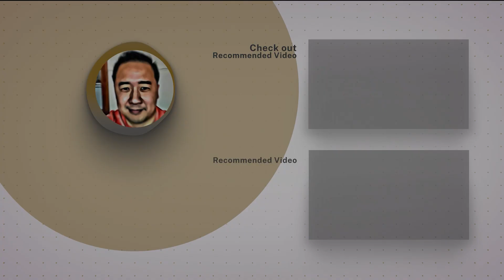Belajar Growth Mindset - Ini Caranya Biar Mental Block Hilang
Masih semangat belajar growth mindset dengan saya? Video kali ini saya ingin share bagaimana caranya menghilangkan mental block agar Anda tidak terhalang oleh otak Anda sendiri untuk mulai bikin konten.

Simak video di atas selengkapnya jika Anda ingin tau cara yang jitu agar mengetahui apa yang menjadi mental block Anda dan segera menghilangkannya!

👉 Belajar bangun database Anda di List Building Mastery disini :
👉 Register for 30 Days Build a Tribe Challenge dan Sign Up for Tribelio disini